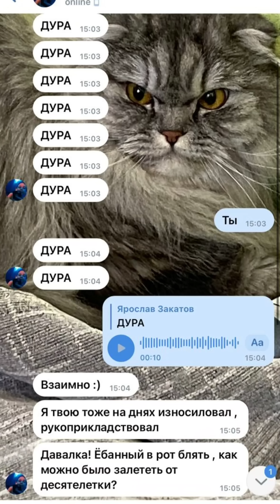- Я никогда в жизни не буду танцевать ради кого-то